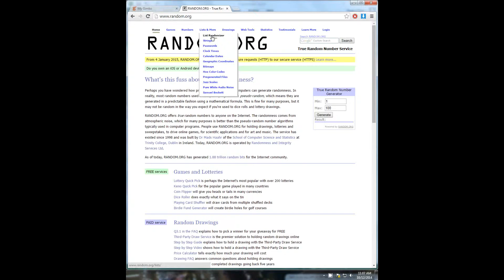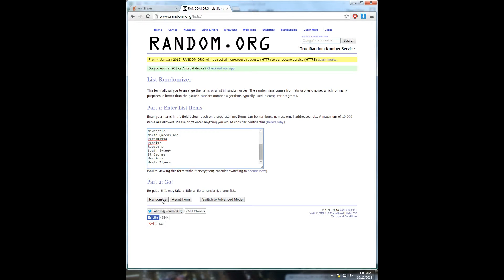NewcastleCards - Break #54, #55 & #56 - NRL - Random Draw (10/12/2014)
This video is the random draw held on 10/12/2014 for the NRL break #54, #55 & #56 sold on gimko.com.au by Newcastle Cards.

Good luck!